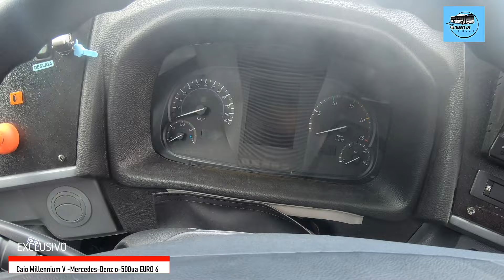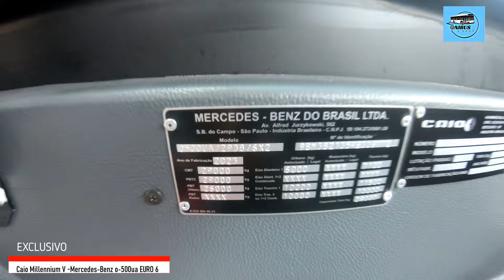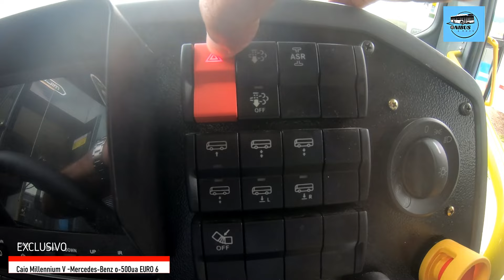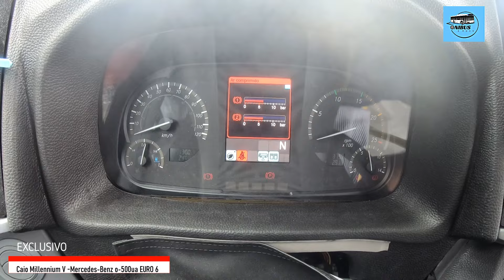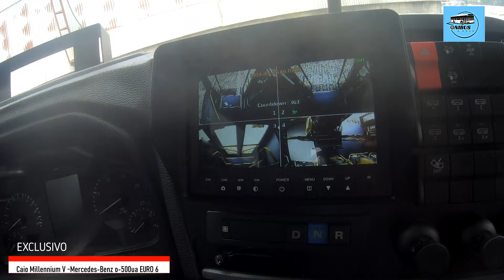EURO 6 - NOVOS CAIO MILLENNIUM V - MOBIBRASIL-SP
E AI MEU BLZ?
Hoje o vídeo é LANÇAMENTO  DOS NOVOS  Caio Millennium V que chegaram na Mobibrasil são eles articulados e na tecnologia mais recente EURO 6.
Euro 6 que  eu sinceramente nem acreditava que veria em empesas em São PAULO devido a regra dos ELÉTRICOS mais ai esta juntamente com a Sambaíba a Mobibrasil saiu na frente mais uma vez trazendo essa novidade tão esperada .
BOM ESPERO SEU COMENTÁRIO E LIKE AQUI é sua forma de colaborar com o nosso humilde trabalho.